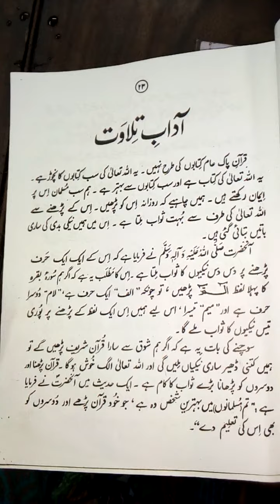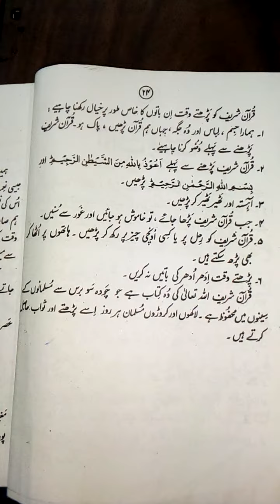20/08/2020 Class III Islamiat Chap 1 ( Adab - e - Tilawat )